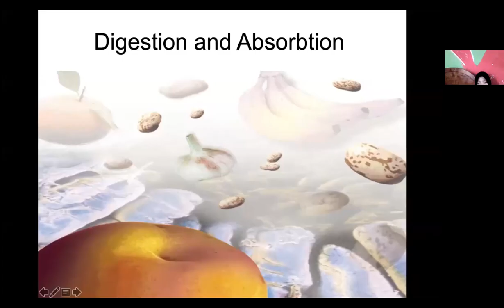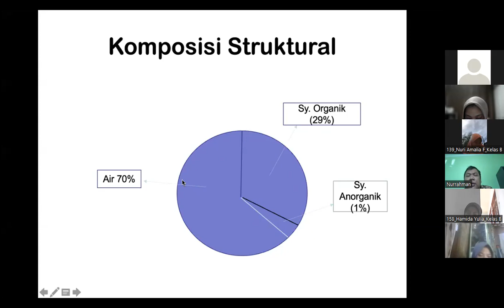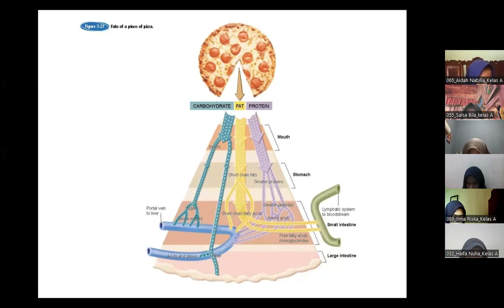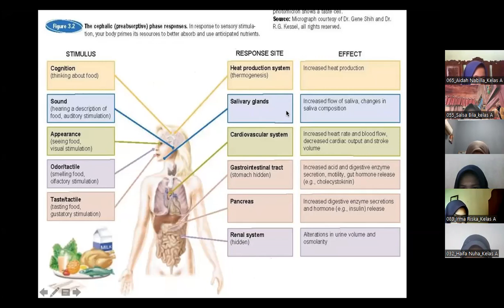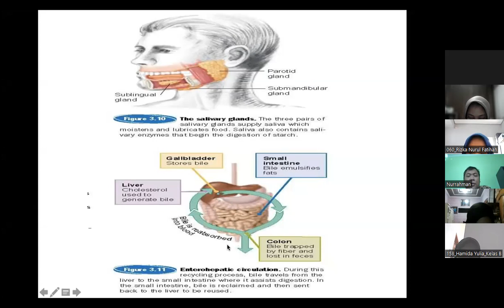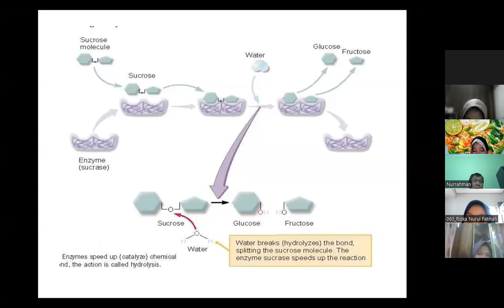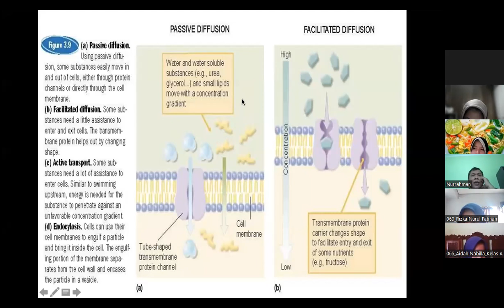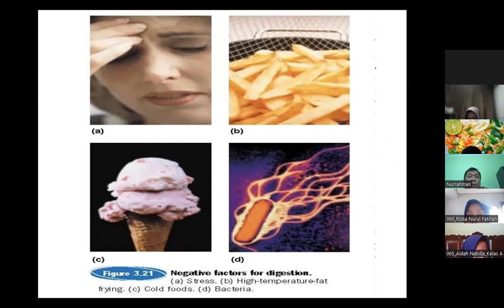Biokimia (Sistem Pencernaan)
Dosen : Pak Nurrahman